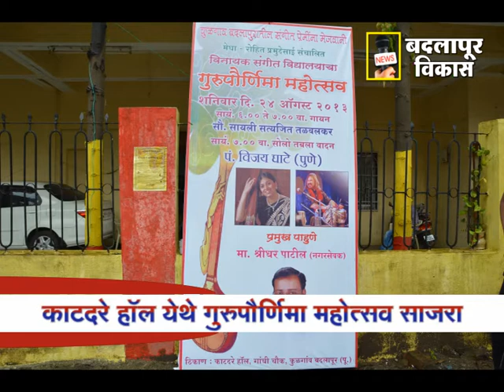BADLAPUR VIKAS MARATHI NEWS 26 AUGUST 2013